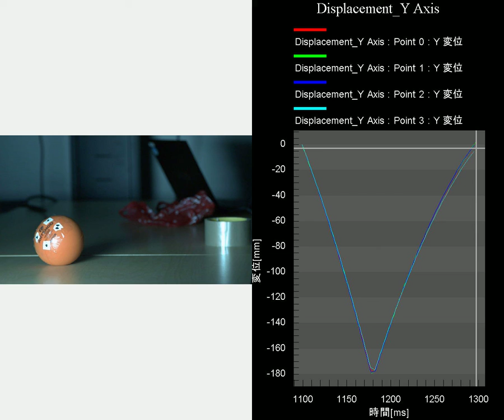NAC-Sample Video - Drop Test